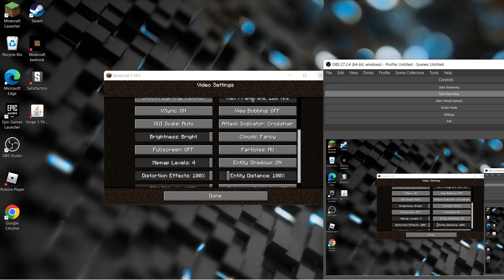Minecraft java ep 2 VILLIAGE!!